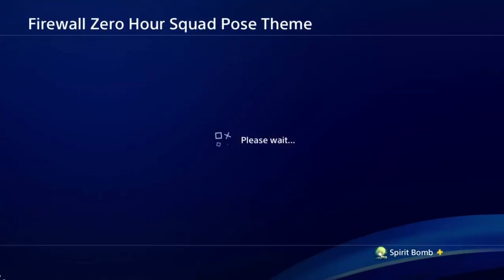Firewall: Zero Hour Squad Pose Free PS4 Theme [JAPAN]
Available for free in the Asia and Japan PSN Stores.

SOCIAL
PSN: Aaron_bush_96 & Spiritbomb2012
Xbox live: Dr4gonkiller96
Steam: Katsudon
Uplay: Spiritbomb2012
Minecraft: Dr4gonkiller96
PlanetMinecraft: Dr4gonkiller96

Software & Hardware:
PS4 Gameplay | Original PS4,
PS4 Themes    | Remote-Play PC by Twisted89,
PSOne               | ePSXe,
PSP                   | PPSSPP,
Game boy         | Visual Boy Advanced,
Dreamcast       | Demul,